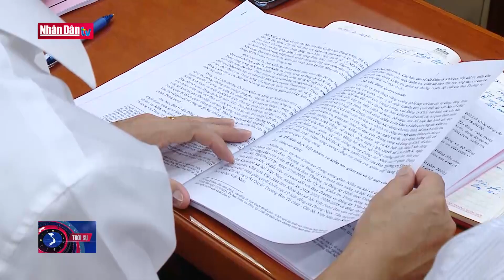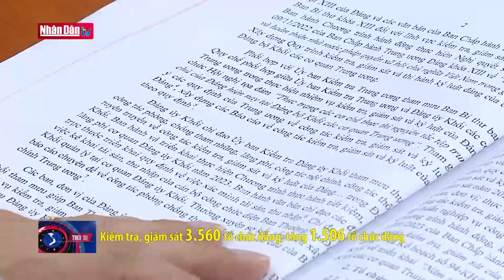Khai mạc Hội nghị nhóm tư vấn AIPA lần thứ 14 | Tin chính trị tối ngày 10/7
Khai mạc Hội nghị nhóm tư vấn AIPA lần thứ 14 | Truyền Hình Nhân Dân
1. Dự Báo Thời Tiết Hôm Nay